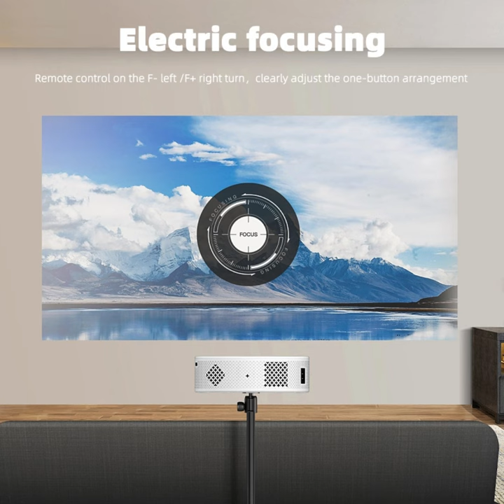T269 cross-border projector makes your home theater more exciting!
Today we recommend projectors with lots of discounts. Stock up and enjoy wholesale discount support. This portable cross-border projector can easily cope with various home scenes. It uses high-definition resolution, allowing you to enjoy stunning visual effects anywhere. At the same time, it also supports a variety of projection methods, allowing you to easily connect to various devices for viewing. In addition, it is compact and easy to carry, meeting your viewing needs anytime and anywhere. Supports customization, OEM, packaging customization, startup LOGO customization, plan customization, etc.